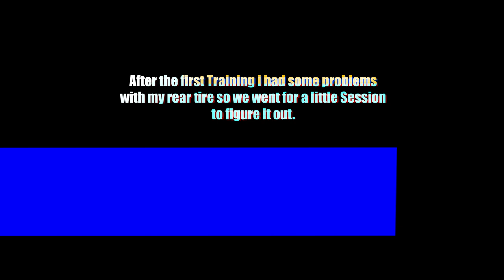MY FIRST STUNTSHOW | Supermoto IDM St.Wendel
Did the first Stuntshow on my own.
Thanks for having this amazing crowd at the Supermoto IDM in St.Wendel Germany!
I had a lot of GEMA issues with the music in the background so the sound is a little bit wierd. Sorry for that !

Crew:
&more